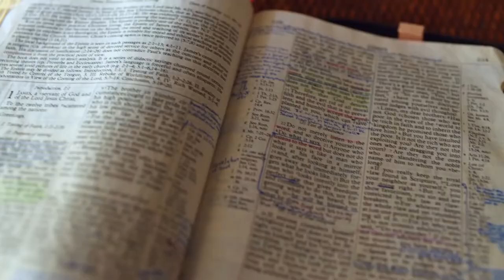Gott auf (m)einer Seite: 2. Mose 13:9-14:5